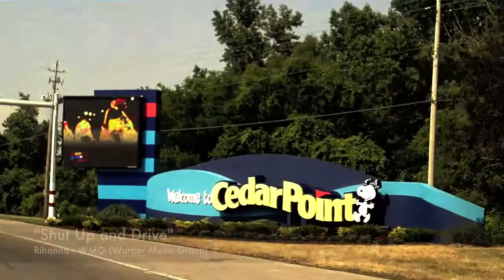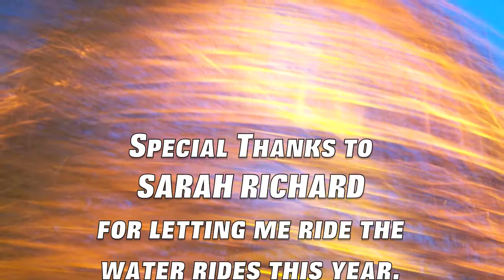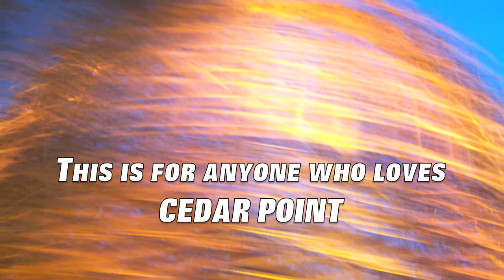A Day at Cedar Point - 2011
If you can't make it to Cedar Point today, watch this video to fill your appetite. New for 2011, Windseeker!